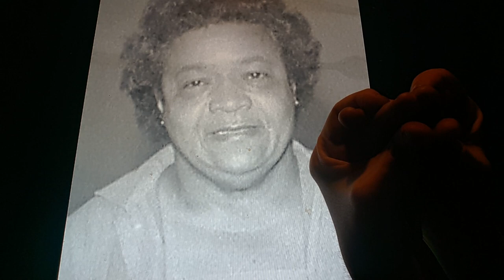Horacio the handsnake - Samella Lewis